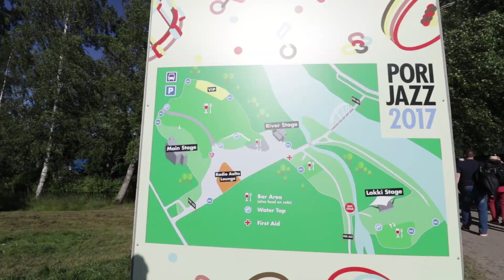JAZZ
Säihkeeltä tie vie Poriin

Musiikki: In the Night - Game of Thrones Remake (J. Glaze Remix)
Kuvauskalusto:

Pääkamera - Canon 80D
Linssit - Canon EF-S 10-18 mm f/4.5-5.6 IS STM, 18-55mm f/3.5-5.6 KIT
Mikrofoni - Rode Videomic Pro
Drone - DJI Phantom 4
Apukamera - ELE Explorer Pro 4K
Ständi 1 - Gorillapod SLR Zoom + kuulapää
Ständi 2 - Giotto VT806
Valo - Falcon eyes FLC40 rengasvalo
Editointisofta - Adobe premiere pro CC